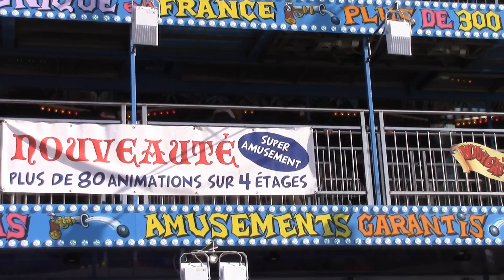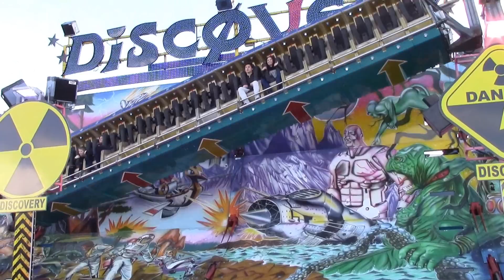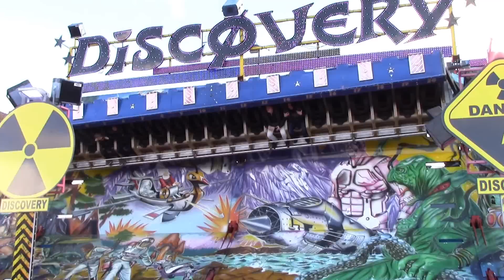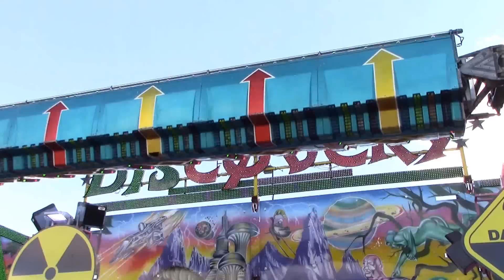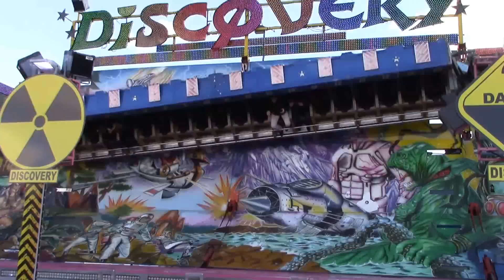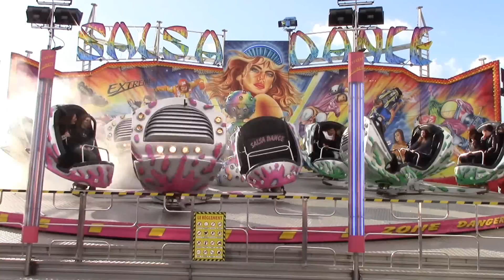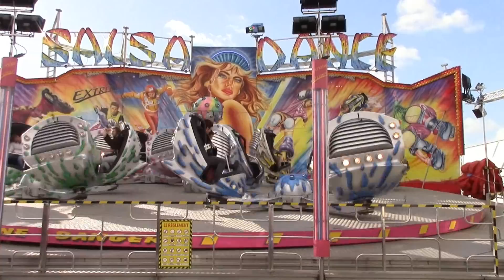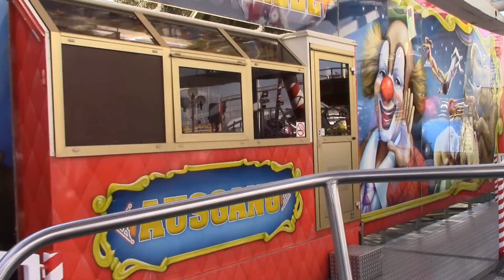Luna Park - La Rochelle 2015.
Luna Park - La Rochelle 2015. Vidéo de tout les manège.